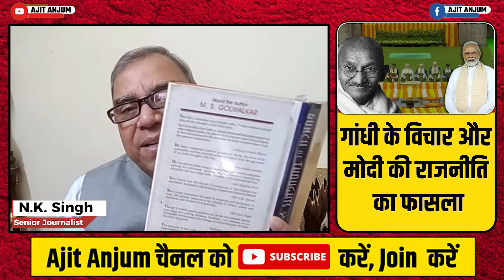PM Modi on Rajghat: मोदी के लिए मजबूरी का नाम Mahatma Gandhi ?